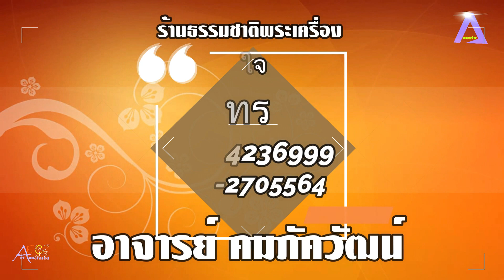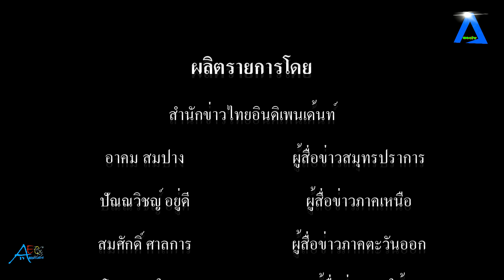เทศบาลตำบลบางเมือง จัดงานมหกรรมอาหารอร่อยและของดีเทศบาลตำบลบางเมือง ชิม ช้อป ชม ลุ้นโชค ระหว่างวันท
เทศบาลตำบลบางเมือง จัดงานมหกรรมอาหารอร่อยและของดีเทศบาลตำบลบางเมือง ชิม ช้อป ชม ลุ้นโชค ระหว่างวันที่ 24-25 สิงหาคม 2567 tvstreaming #//aecthaitvoff tvstreaming #

วันที่ 24 สิงหาคม 2567 เวลา 10.00 น. ที่อาคารศูนย์พักรักษาใจ เทศบาลตำบลบางเมือง อำเภอเมือง จังหวัดสมุทรปราการ นาวาเอก อนุศักดิ์ นาคทิม นายกเทศมนตรีตำบลบางเมือง เป็นประธานกล่าวเปิดงานมหกรรมอาหารอร่อยและของดีเทศบาลตำบลบางเมือง  ชิม ช้อป ชม ลุ้นโชค ระหว่างวันที่ 24-25 สิงหาคม 2567 โดยมีปลัดอิทธิชัย ชูเรณู ปลัดเทศบาลตำบลบางเมือง กล่าวรายงานถึงวัตถุประสงค์ของการจัดงาน ภายในงานพบกัลป์ร้านอาหารอร่อย สินค้า TOOP สินค้าชุมชน ร้านธงฟ้าราคาประหยัด การประกวดร้องเพลงคาราโอเกะ การแสดงจากกลุ่มสตรีพัฒนาเทศบาลตำบลบางเมือง ชมรมผู้สูงอายุเทศบาลตำบลบางเมือง ชมรมเครือข่าย อสม.การประกวดส้มตำลีลา กิจกรรมลุ่นโชค และเล่นเกมรับของรางวัลมากมาย นอกจากนี้ ภายในงานยังมีการแสดงคอนเสิร์ตฟรี กลางบางเมือง กับนักร้องสาวสุดฮอต มินตรา อินทิรา
ทั้งเพื่อประชาสัมพันธ์ อาหารอร่อยในชุมชน ผลิตภัณฑ์ชุมชน สินค้าชุมชน กลุ่มวิสาหกิจชุมชน และผลิตภัณฑ์ TOOP ให้เป็นที่รู้จัก สร้างรายได้ให้กับประชาชนผู้มีรายได้น้อย และผู้ประกอบการายย่อยให้สามารถประกอบอาชีพและมีรายได้ที่มั่นคง เพื่อสร้างภาพลักษณ์ที่ดีให้กับสินค้าชุมชน และผลิตภัณฑ์ TOOP ให้เป็นที่ยอมรับด้านคุณภาพ ด้านการบริการและผลักดันให้เกิดการพัฒนาคุณภาพสินค้าและการบริการที่ดียิ่งขึ้นต่อไป โดยภายในงานได้รับเกียรติจาก นายวรชัย เหมะ คณะที่ปรึกษาฝ่ายการเมืองของรองนายกรัฐมนตรี นางสาวนันทิดา แก้วบัวสาย นายกองค์การบริหารส่วนจังหวัดสมุทรปราการ คณะผู้บริหาร หัวหน้าส่วนราชการ สมาชิกสภาเทศบาลตำบลบางเมือง พนักงาน ข้าราชการ เทศบาลตำบลบางเมือง ตลอดจนผู้ประกอบการ กลุ่มอาชีพ กลุ่มวิสาหกิจชุมชน และประชาชรทั่วไป เข้าร่วมโครงการกว่า 600 คน